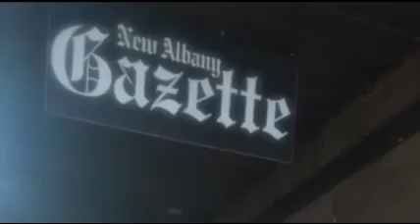Greetings from Main Street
Visit New Albany's Main Street Association partners for unique gifts and outstanding customer service.